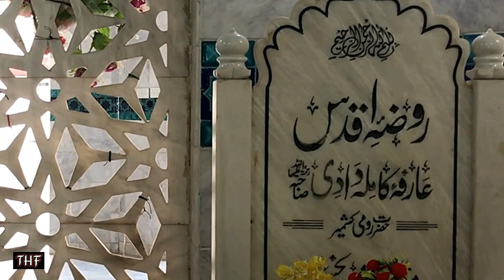Shrines / Darbar of Rumi e Kashmir Hazrat Mian Muhammad Bakhsh and Damri Wali Sarkar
Shrine of Hazrat Mian Muhammad Bakhsh / Bux and Pira Shah Ghazi almaroof Damri Sarkar are situated in Kahri Sharif a town of Mirpur City Azad Kashmir. Mian Muhammad Bakhsh is Sufi poet and his famous book is saif ul malook, whereas Pira Shah Ghazi famous as Damri Shakar is also a well known Spiritul Sufi. Darbar of both are at one place known as Khari Sharif. Mian Muhoammad Bux is also famous as Rumi e Kashmir.

Old Amb Sharif Temple, Soon Valley, Khushab | History of the Amb Shareef Hindu Temples in Pakistan